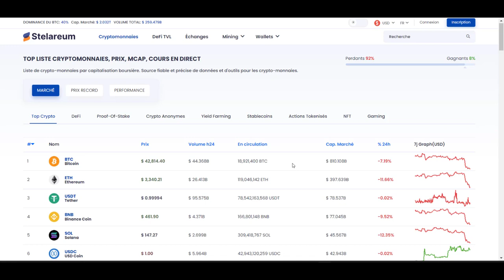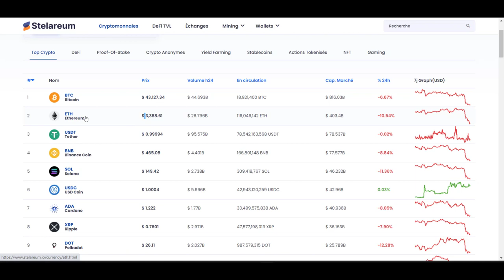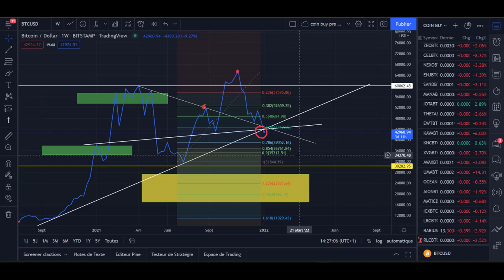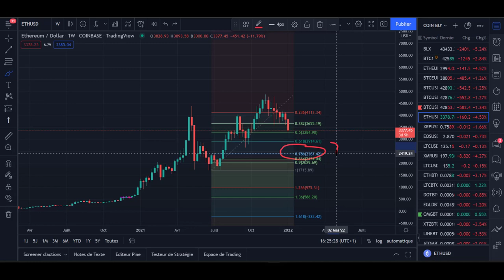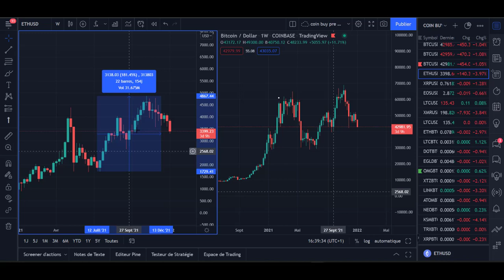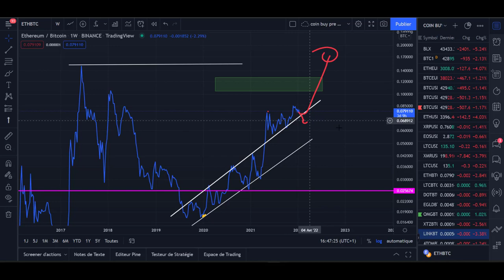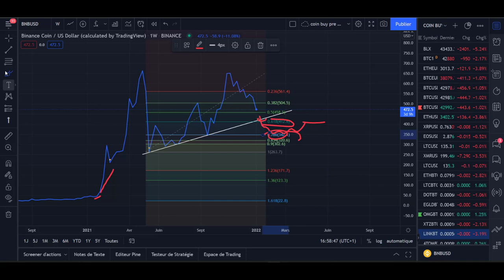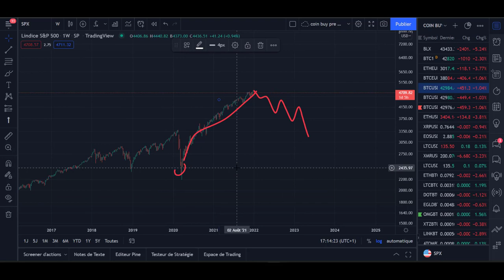🚨BITCOIN -30% en 2 mois👎 ON RECHARGE ?! 🤔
Aujourd'hui, émission du jeudi 06/01/2021, analyses graphiques

🚨Visionner les vidéos en avant première + Annonces.

00:00 : Introduction, analyses rapide, programme
04:40​​ : Bitcoin
10:15 : Ethereum
14:16 : Comparaison BTC/ETH
16:27 : ETH/BTC
18:54 : Binane coin
21:30 : SP500